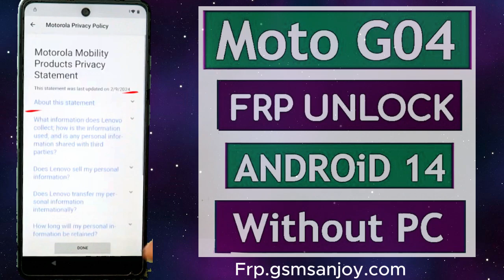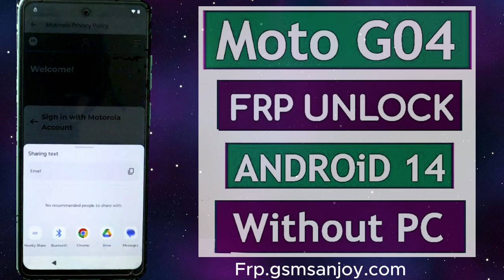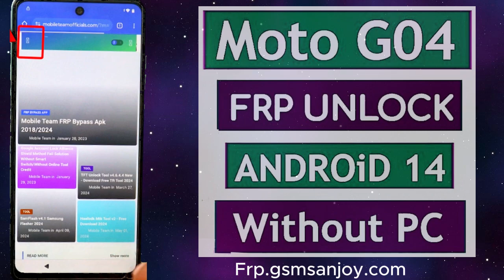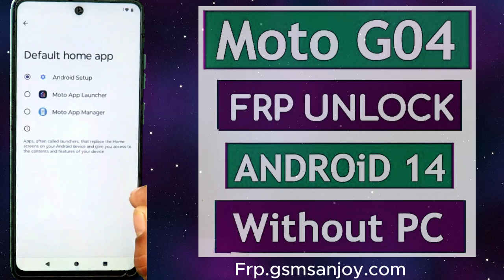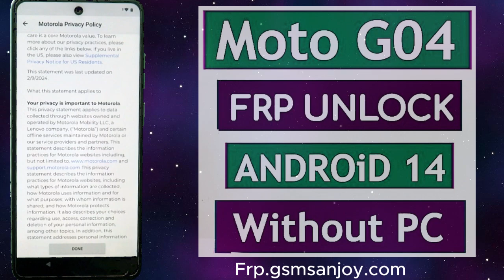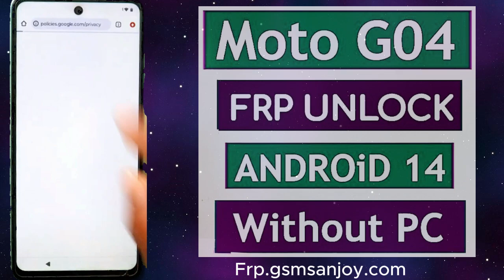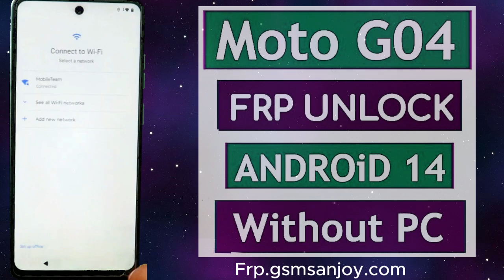Moto G04 Frp Bypass Android 14 FRP Unlock Bypass Free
FRP LINK:: FRP.gsmsanjoy.com